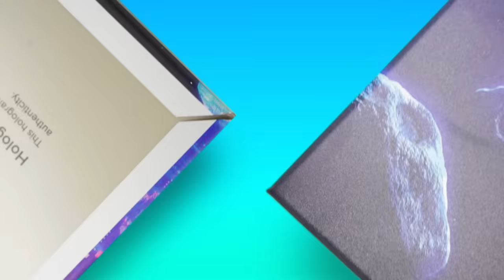We Need to Talk About Machine Gun Kelly